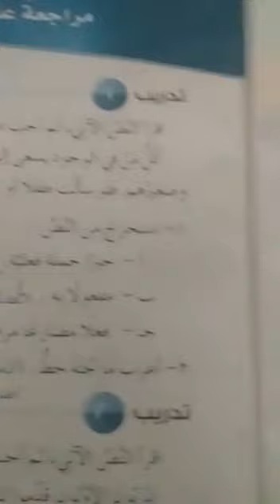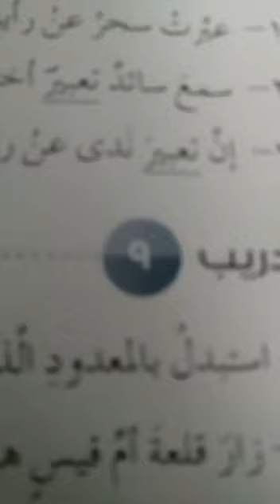مراجعة قواعد الفصل الثاني / اللغة العربية / الصف الثامن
اللغه العربيه